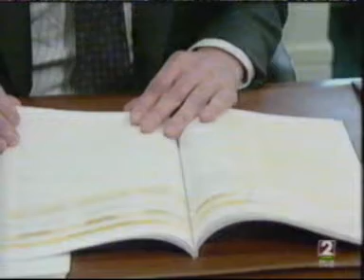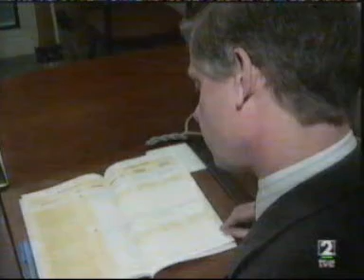THATSENG 55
This is a video to help Spanish students learn English